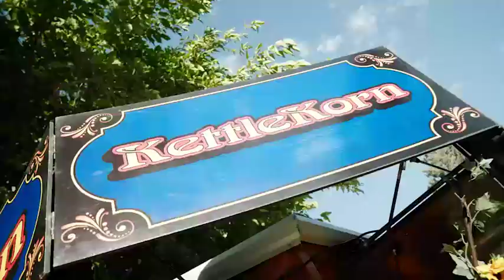The 2022 Madera Fair - Take Me Back to the Memories, September 8-11th!!